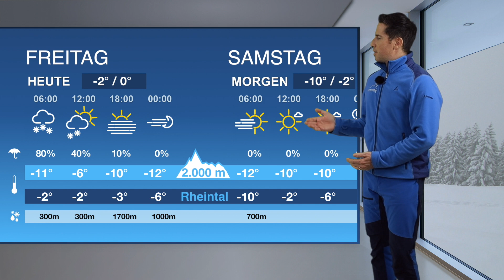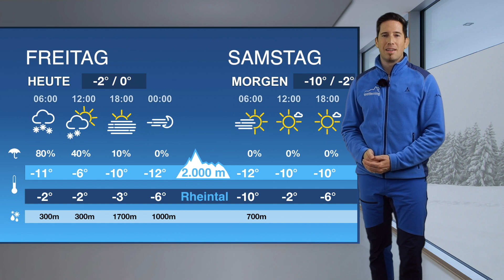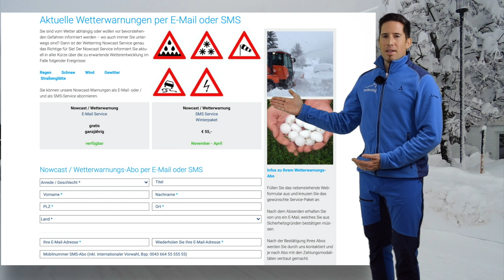WINTERmezzo im Ländle - Vorarlberg versinkt im Schnee - Wetterring Regionalwetter 15.01.2021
So viel Schneehöhe wie heute gab es in Feldkirch im Rheintal (440 m Seehöhe) zuletzt vor 63 Jahren. In Zeiten des Klimawandels ein Beweis, dass selbst im Tal immer noch "Winter wie damals" möglich sind!

Die gefallenen Neuschneemengen von bis zu 100 cm innerhalb 24 h haben auch in den Bergen zu gesperrten Straßen und abgeschnittenen Ortschaften geführt. Mehr zu den Schneehöhen und wie es mit dem Wetter weiter geht, erfährst du im Video und unter

Hauptkamera - Objektiv
CANON EOS RP - Canon RF 24-105 mm, f/4.0 - Tamron 45 mm, f/1.8

Zweitkamera - Objektiv
CANON EOS 80D - Tamron 70-200 mm, f/2.8

Mikrofon:
1. Rode Interviewer Mic
2. Rode Wireless GO